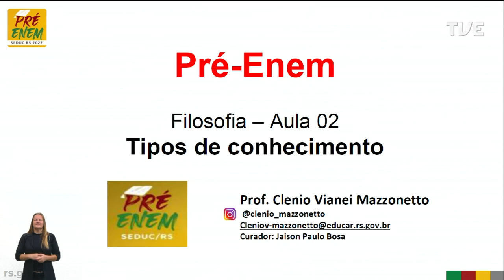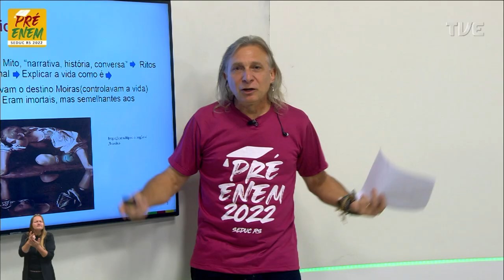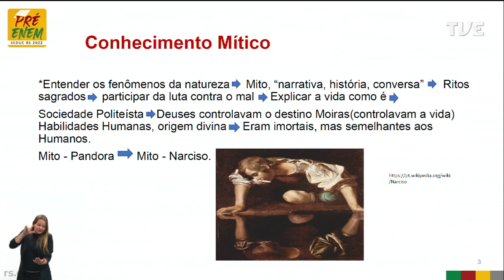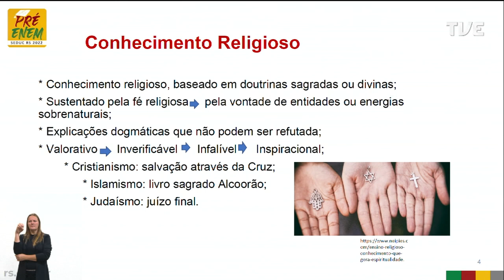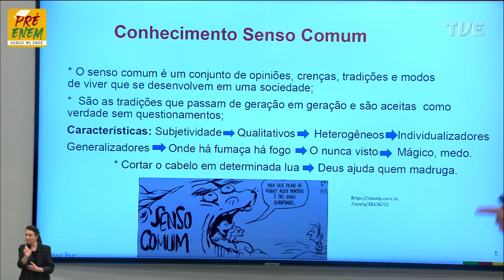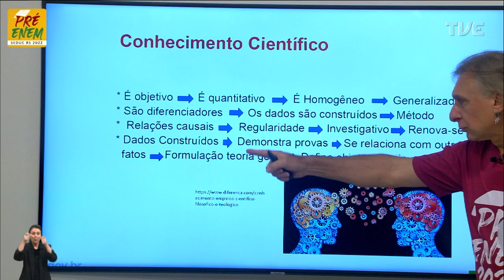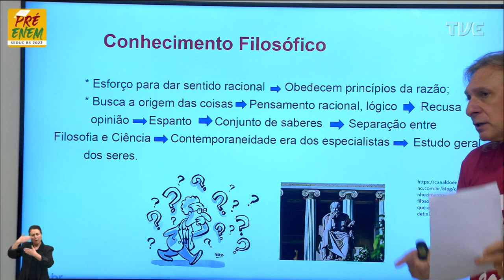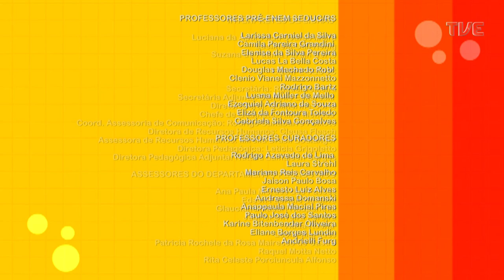Pré -Enem 2022 | Filosofia - Aula 2 - 26/04/22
Construção do conhecimento Título: Tipos de conhecimentos